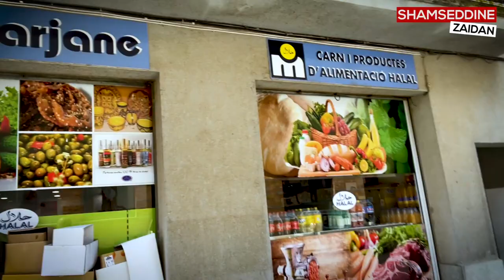وجدت جزار مغربي - ماذا حدث في الجبل؟ Castell De Montgri - Costa Brava - Spain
My soccer school in Eindhoven (مدرسة كرة القدم):
Voetbalschool Joga Bonito
Kruburg 15 5632 PG Eindhoven